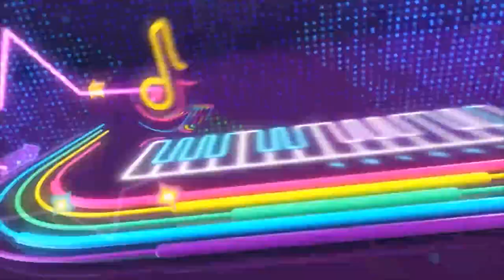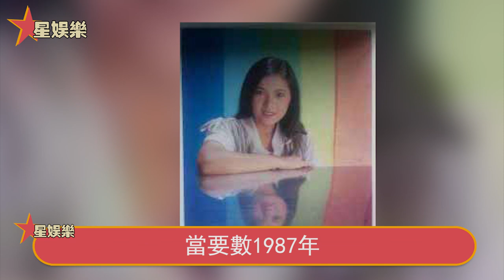瞞了29年，59歲鄭文雅真面曝光！以為是個全裸女星，哪知她後臺這麼硬！【星娛樂】鄭文雅